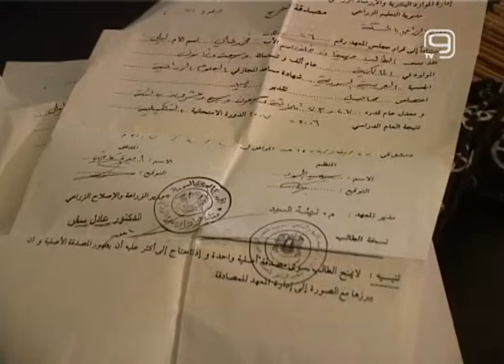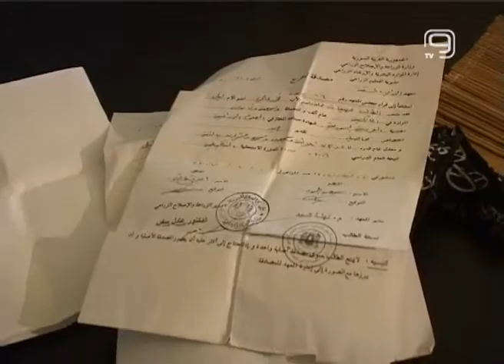TV KANAL9, NOVI SAD: Uhapšeno desetoro zbog krijumčarenja ljudi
Policija je danas saopštila da je uhapsila 10 osoba zbog postojanja osnova sumnje da su u periodu od januara 2014. do sredine maja 2014. godine kao organizovana kriminalna grupa izvršili krivično delo krijumčarenje ljudi.